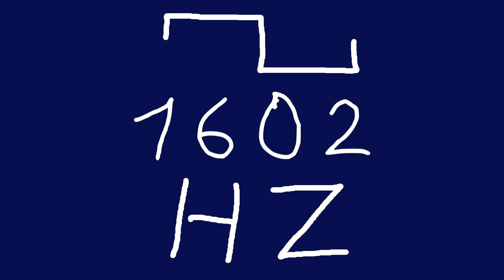1602 hz square